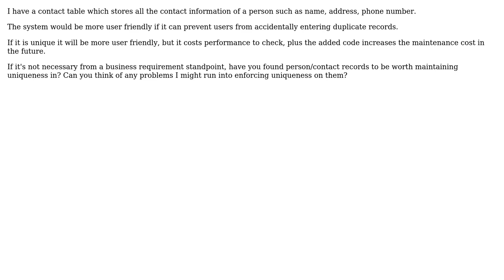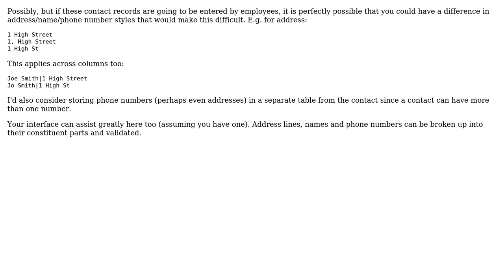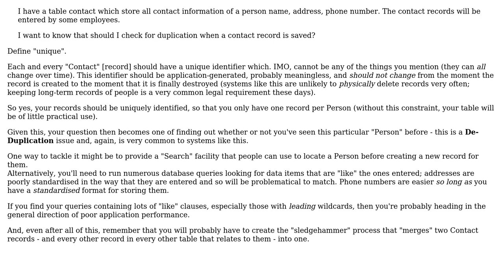Software Engineering: Enforce uniqueness of personal contact records in a system or not?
With thanks & praise to God, and with thanks to the many people who have made this project possible! | Content (except music & images) licensed under CC BY-SA | Music | Images & others | With thanks to user Robbie Dee user Phill W. user Mawg says reinstate Monica user Mai Huu Loi user Jimmy Hoffa and the Stack Exchange Network Trademarks are property of their respective owners. You are responsible for your own actions.